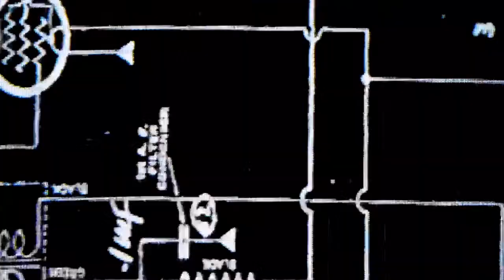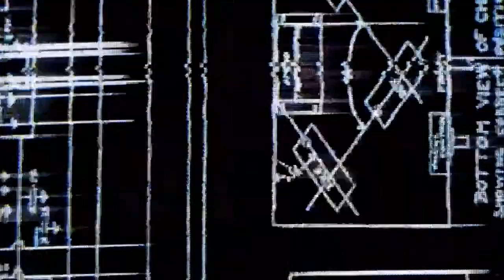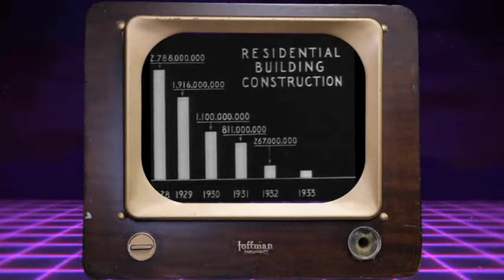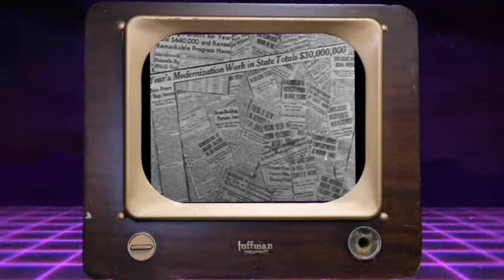Gentrification and Housing in the COVID Economy w/ Randy Shaw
Before the economic shock of the COVID pandemic, homelessness and affordable housing was becoming a major issue in many blue cities and states across the country.  With the eviction moratorium lifted, what protections do poor and working-class people have to stave off homelessness in gentrifying cities? A recent U.S Census Bureau HouseHold Pulse survey is estimating we could have 4.3 million Americans evicted and foreclosed on. Will the Biden ``Build Back Better” infrastructure bill be enough to try to curb this potential homelessness crisis?

About Randy Shaw:
Randy Shaw is the Director of San Francisco's Tenderloin Housing Clinic and the Editor-in-Chief of the online daily newspaper "Beyond Chron." He is the author of three books, "Beyond the Fields", "The Activist's Handbook", and "Reclaiming America".

Thank you, guys, again for taking the time to check this out. We appreciate each and every one of you.

THANKS Y'ALL